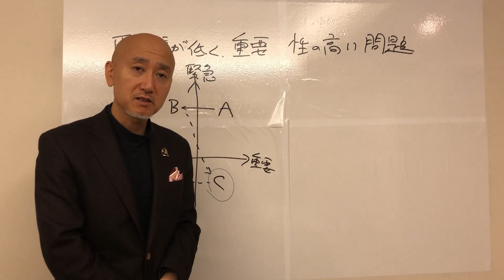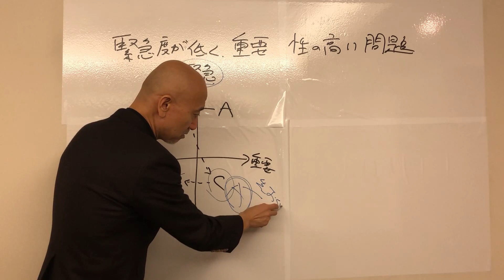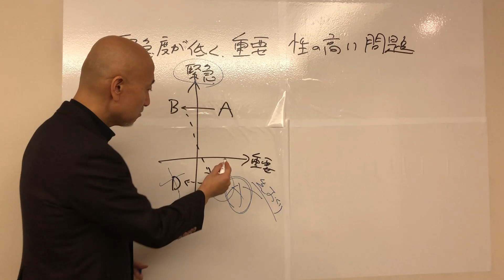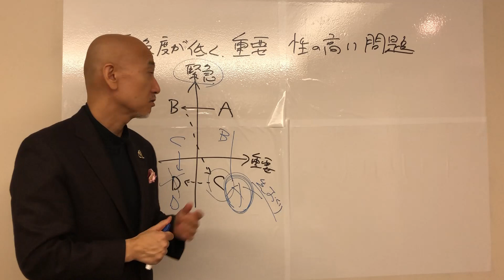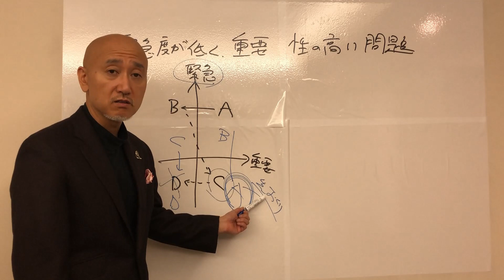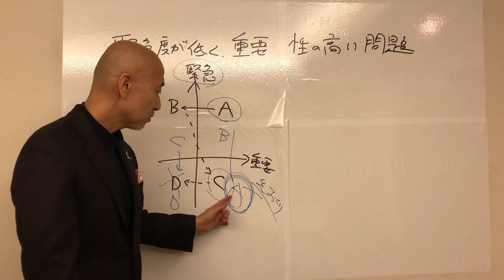【第69話】緊急度が低く重要度の高い問題｜久野康成の経営のエッセンス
多くの人は高い視座を持てず、長期的視点を持つことができません。
本当に重要なことは「先送りしない」ことにあります。

■『賢者からの三つの教え』ご購入はこちらから

■著者特別価格での購入(10%割引、送料込)希望の方は、こちらから

■東京コンサルティンググループ代表・公認会計士である著者
　久野康成による企業研修会のお申込みはこちら